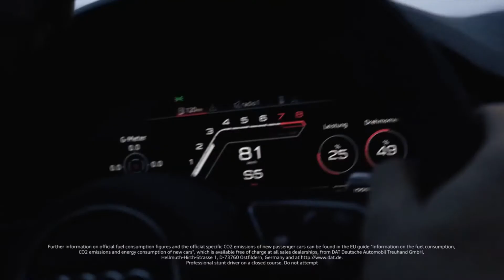Audi RS5 2020 commercial.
This is a Audi RS5 commercial.

Audi RS5 is one of Audi's best creations. High-tech car, sports like a BMW and comfortable like a Mercedes, with the most affordable price in its class. True fans of the Audi RS5 will never trade this perfect car for anything else. And if it is you who are the true fans of Audi, write in the comments what you think about the Audi RS5.

In this video, the lead role was played by Audi RS5.

Audi AG (audi translated from Latin for “listen”) is a German automobile company within the Volkswagen Group, specializing in the production of cars under the Audi brand. The headquarters is located in the city of Ingolstadt (Germany). The motto is Vorsprung durch Technik (from German - "Progress through technology"). The volume of production in 2016 amounted to about 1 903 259 cars. In 2012, German car experts ranked the best used cars. Auto brands Audi recognized the best among used cars.